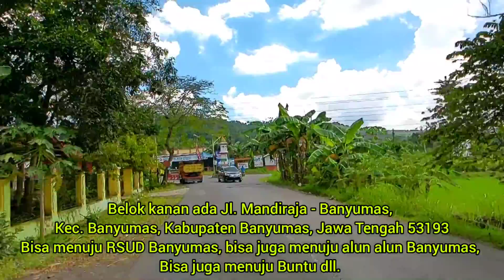Jl. Karangsawah, Jl. Bhayangkara Kedunguter & Jl. Mandiraja - Banyumas, Danaraja Dari alun2 Banyumas